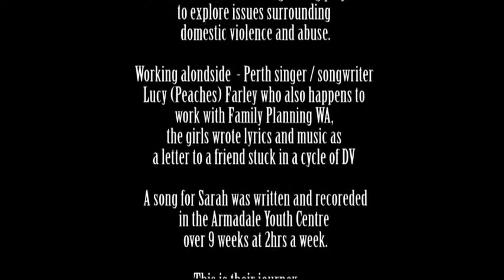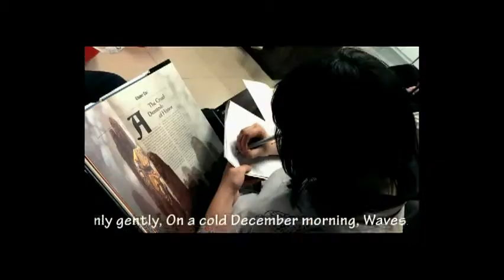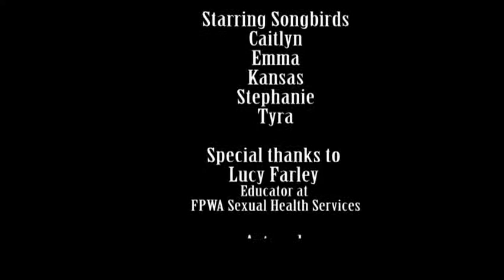Sarah by Songbirds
Armadale Youth Centre  Songbirds song about  domestic violence.
written by Emma Black, Caitlyn McFadyen, Kansas Rolls, Tyra Ryan and Stephanie McFadyen.

Emma Black- Lead vocals
Caitlyn McFadyen- Guitar, Uke and backing vocals
Kansas Rolls- Backing vocals
Tyra Ryan- Djembe drum, vocal harmonies
Stephanie McFadyen- Backing vocals
Mal Osbourne- Bass guitar